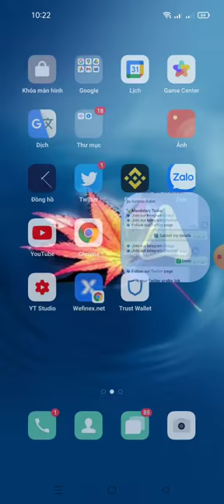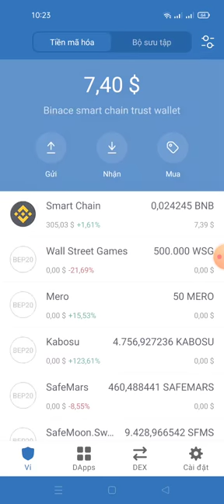hướng dẫn nhận 0.2 YFIC(20$) - 1YFIC =100$ (mạng binace smart chain dự án tìm năng)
Link
💰Airdrop Reward Bonus Balance: 0.2 YFIC

📊 Referral Balance: 0 YFIC for joining Social Media will be updated after verifying manually by bounty manager at the end of airdrop.

Your Submitted details:
🏦 Wallet : 0x179b61b57dB7FdA279c1FBBa2CF6283e9bCD52Cd